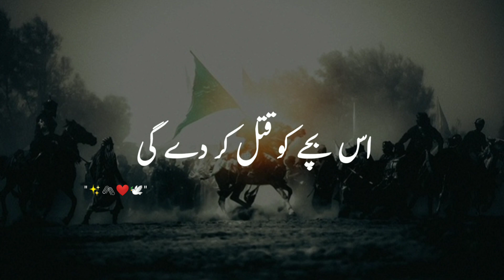8 Muharram Status | Emotional Status | Karbala status | Tariq Jameel Status | Islamic Status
Regular posting InshaAllah

Moulana Tariq Jameel ka byan ,
Moulana Saqib Raza Mustufai,
Moulana Saqib Raza Mustufai byan,
ajmal Raza Qadri,
ajmal Raza Qadri byan
ajmal Raza Qadri Status,
Saqib Raza Mustufai Status,

 Mulana Peer ajmal raza qadri,
 peer ajmal raza qadri,
 islamic love,
 islamic love black screen,
 Islamic love black background status,
 islamic love black screen videos,
 HD black screen videos,
 Black screen tiktok,
 black screen,
 black background videos,
 Mulana tariq jameel Black Screen Status, Mulana tariq Jameel,
 MTJ,
 Mulana Tariq Jameel bayan,
 Mulana Tariq Jameel Black Screen bayan, Mulana Tariq Jameel Love poetry,
 Mulana Tariq Jameel black background status, Black screen Black screen status,
 Urdu black screen video,
 black background islamic status
786 Writes ,